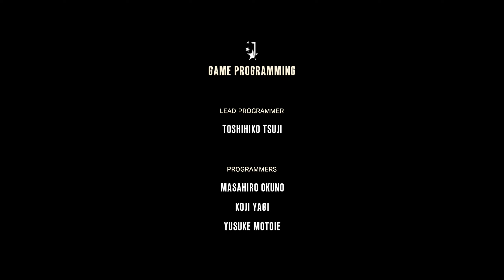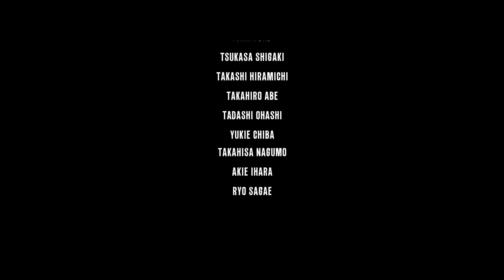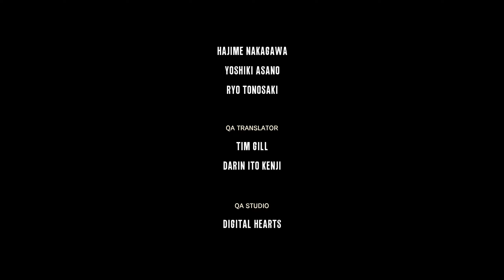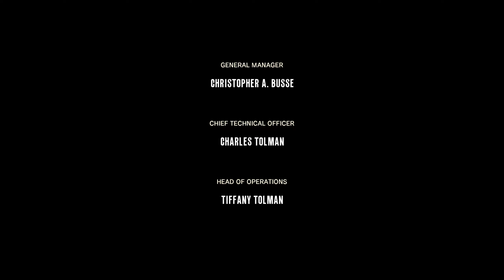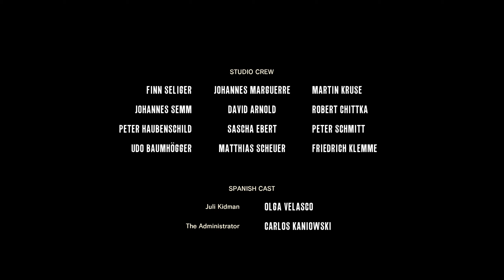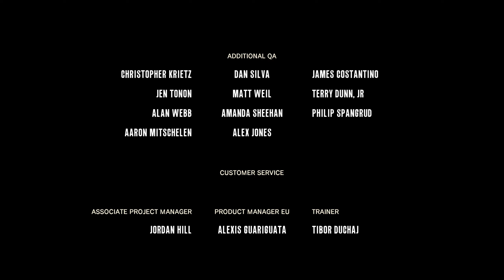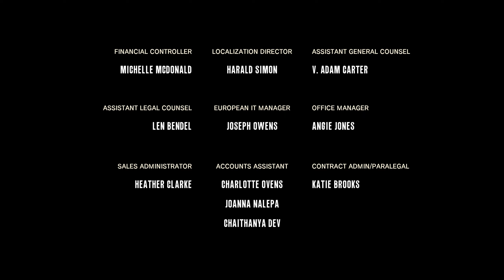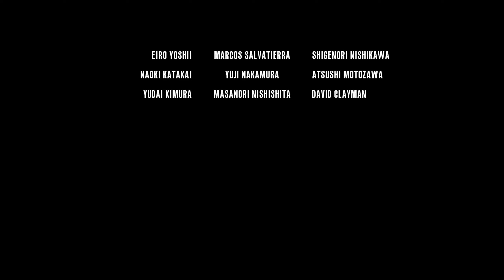The Evil Within: The Consequence - PC Walkthrough Chapter 4: A Ghost is Born